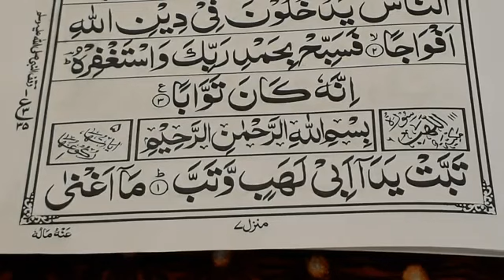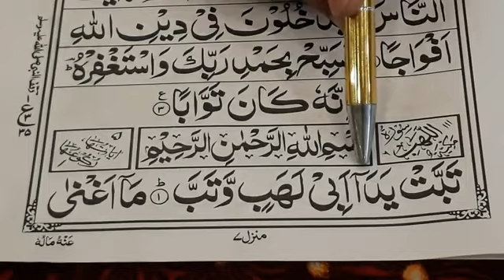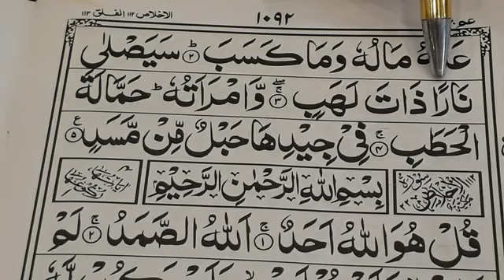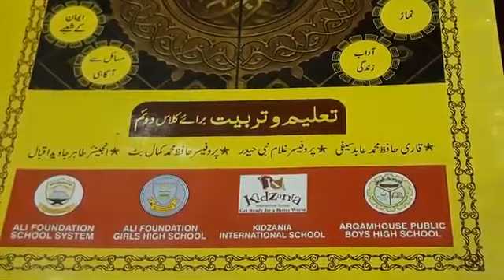Class Two Spara